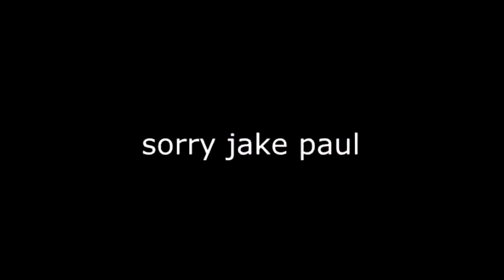{YTP} Russell Howard destroys his own Clown Sanctuary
My first YTP, made some weeks back. Getting to grips with this editing software. Enjoy! (Sorry this is terrible lol)